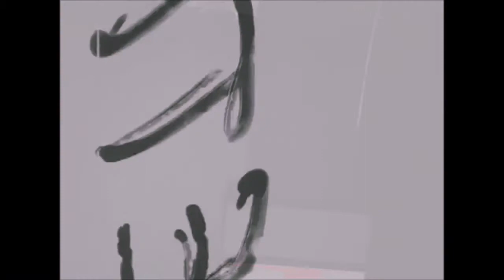Witch's Cradle by Maya Deren [Remix by Vivid Tribe Of Psychics]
Dozen of unclassables free albums on the netlabel archive Also there is more weird video art clips in better quality